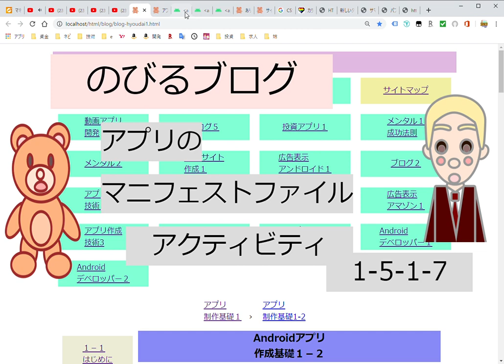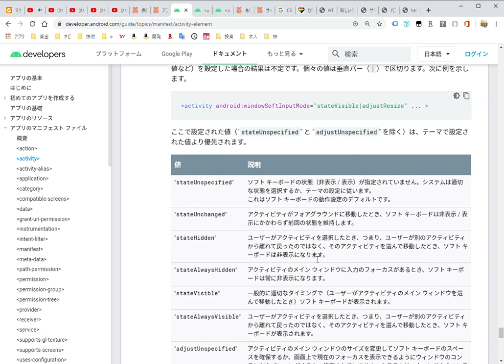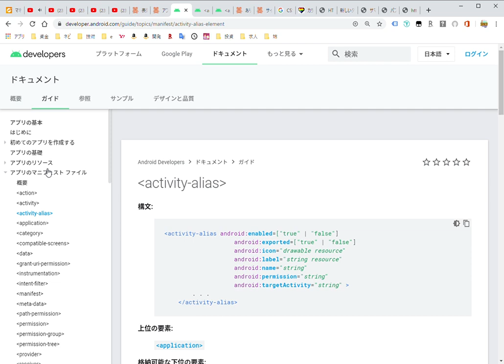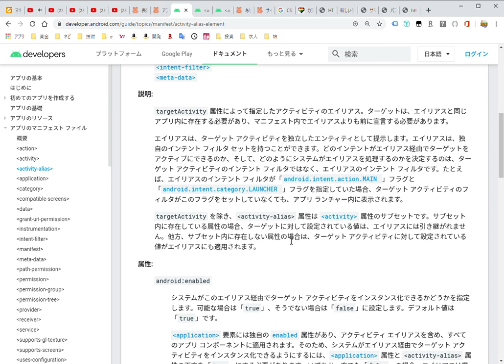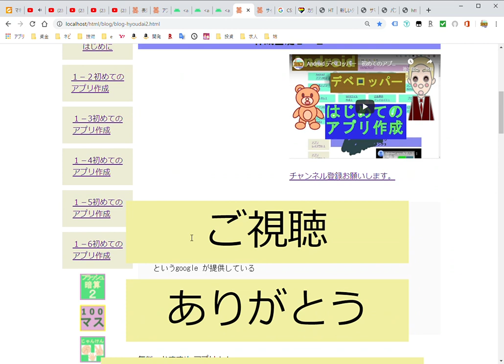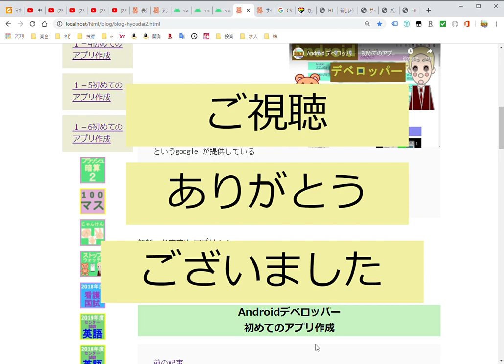1517 Android デベロッパー アプリのマニフェストファイル7 音読動画 Androidアプリ作成に必ずと言っていいほどお世話になる Android デベロッパー意外と基本的なところが抜けてい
Android デベロッパー

アプリの基本　→　マニフェストファイル

のびるブログのWEBページ

以下のURLから開いてください

目次

１、&lt;action&gt;
アクションをインテント フィルタに追加します。

２、&lt;activity&gt;
アクティビティ コンポーネントを宣言します。

３、&lt;activity-alias&gt;
アクティビティのエイリアスを宣言します。

４、&lt;application&gt;
アプリの宣言です。

５、&lt;category&gt;
カテゴリ名をインテント フィルタに追加します。

６、&lt;compatible-screens&gt;
アプリが互換性を持つ画面設定をそれぞれ指定します。

７、&lt;data&gt;
データの仕様をインテント フィルタに追加します。

８、&lt;grant-uri-permission&gt;
親コンテンツ プロバイダがアクセスするための
パーミッションを持つアプリデータの
サブセットを指定します。

９、&lt;instrumentation&gt;
アプリとシステムとのやり取りを監視できる
Instrumentation クラスを宣言します。

１０、&lt;intent-filter&gt;
アクティビティ、サービス、ブロードキャスト
レシーバが応答できるインテントのタイプを指定します。

１１、&lt;manifest&gt;
AndroidManifest.xml ファイルのルート要素です。

１２、&lt;meta-data&gt;
親コンポーネントに追加で提供できる任意のデータの
項目を表す名前と値のペアです。

１３、&lt;path-permission&gt;
コンテンツ プロバイダ内のデータの特定の
サブセットについて、パスと必要なパーミッションを定義します。

１４、&lt;permission&gt;
このアプリや他のアプリの特定のコンポーネントや
機能へのアクセスを制限するために使用できる
セキュリティ パーミッションを宣言します。

１５、&lt;permission-group&gt;
関連するパーミッションの論理的なグループの名前を宣言します。

１６、&lt;permission-tree&gt;
パーミッションのツリーのベース名を宣言します。

１７、&lt;provider&gt;
コンテンツ プロバイダ コンポーネントを宣言します。

１８、&lt;receiver&gt;
ブロードキャスト レシーバ コンポーネントを宣言します。

１９、&lt;service&gt;
サービス コンポーネントを宣言します。

２０、&lt;supports-gl-texture&gt;
アプリがサポートする GL テクスチャ圧縮フォーマットを 1 つ宣言します。

２１、&lt;supports-screens&gt;
アプリがサポートする画面サイズを宣言し、
アプリがサポートするものより大きい画面
については画面互換性モードを有効にします。

２２、&lt;uses-configuration&gt;
アプリが必要とする特定の入力機能を指定します。

２３、&lt;uses-feature&gt;
アプリで使用するハードウェア機能
またはソフトウェア機能を 1 つ宣言します。

２４、&lt;uses-library&gt;
アプリがリンクする必要がある共有ライブラリを指定します。

２５、&lt;uses-permission&gt;
アプリが正しく動作するためにユーザーが
付与する必要があるシステム パーミッションを指定します。

２６、&lt;uses-permission-sdk-23&gt;
Android 6.0（API レベル 23）以降の端末に
アプリがインストールされている場合にのみ、
アプリに特定のパーミッションが必要であることを指定します。

今回はアプリを作成する際必ず使うであろう
アンドロイドデベロッパーズを
上から順番に読んでいます。
この動画を軽く聞き流すだけで、
自分で読むときの負担が減りそれにより理解度がアップします
この動画を軽く聞き流すと、
一度聞くことにより
自分で読むときの負担が減ります
Android デベロッパーズは
ところどころ翻訳の精度が低く
意味がつながらない
ところがあり自分で読むと
負担がありますが、一度聞き流すと
意外と後で意味がわかり
理解しやすくなります。
聞きずらい所もあると思いますが

詳しい内容
Androidアプリの開発を進めて
いると、便利な機能が提供
されていたり、ほかのアプリで実装
されている機能を自分のアプリにも
組み込みたいと思い、Androidデベロッパーズ
を調べることになるのですが、そうなると
どうしても、基礎的な部分で、抜けている
ことがみつかり、そうなると、基礎的な言葉の
意味を調べたりして、本当に進めたい
仕事からそれて行ったりします。
また初心者の人は当然基礎的な部分の
理解をしっかりしておいたほうが
いいと思います。そういわれると面倒くさく
感じると思います。
そんな面倒くさい部分を少しでも軽減したいと
思い、このページを作くろうと思いました。
このページですることは
リファレンスを、動画で読みあ上げることです。
それについては読み上げツールでもできる
ことなのですが、自分のばあい、その設定を
面倒くさく感じで結局、なんだかんだと、
理由をつけて、基礎部分を読まなかったりするのですが、
そんな時に、リファレンスを読みあげて
それを動画にアップしてくれたらいいのにーと
思っていたので、それも含めて、リファレンスの
読み上げ動画を作りたいと思います。